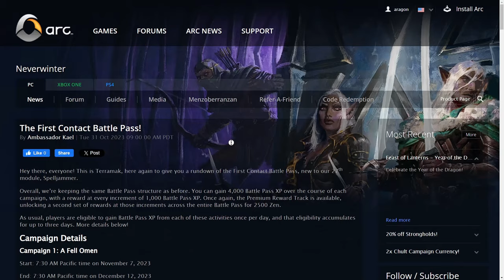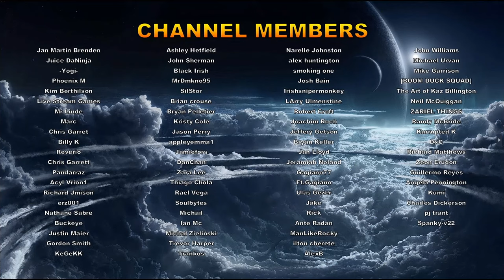When is Module 28!? - New Mount + Claim Free Items x2 - Battle Pass 63 Days Extra! - Neverwinter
TIME STAMPS
00:00 Intro
00:46 Battle Pass Ending & Last Chance
02:17 When is Mod 28?
02:38 Claim Free Items Module Launch?
04:04 April Fowls New Mount
04:51 New Golden Goose
05:26 Claim Free Items April Fowls
06:12 Conclusions